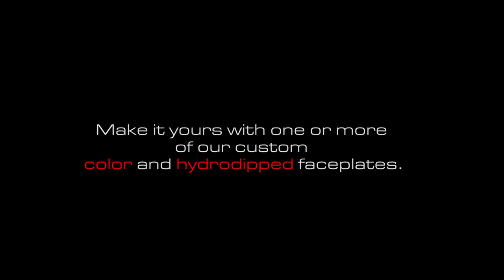COBB Tuning - Custom Painted and Hydrodipped Faceplates!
You've customized your car, now customize your Accessport!

Available now, painted and hydrodipped faceplates for your Accessport found ONLY